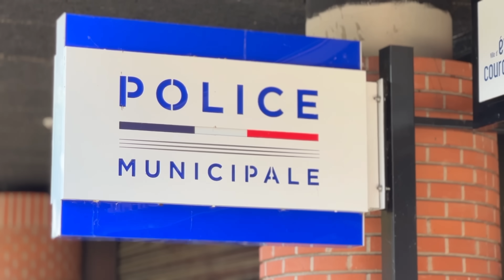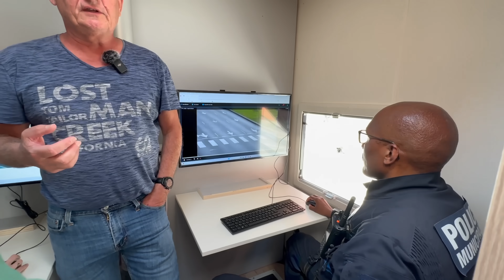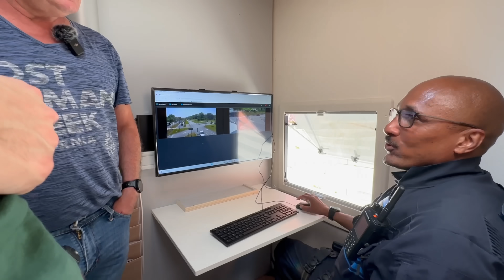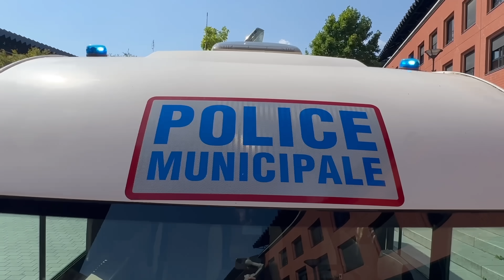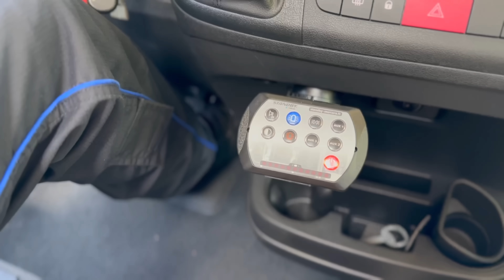La POLICE achète un CAMPING CAR 😅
Réputée pour être très innovatrice technologiquement, la Police Municipale d'Évry-Courcouronnes nous ouvre ses portes. Dans cette première vidéo, ils nous présentent leur toute nouvelle acquisition, un camping car ! Mais à quoi ça peut bien leur servir ?

🔵 Merci à la police municipale et à la municipalité d'Évry-Courcouronnes 🔵